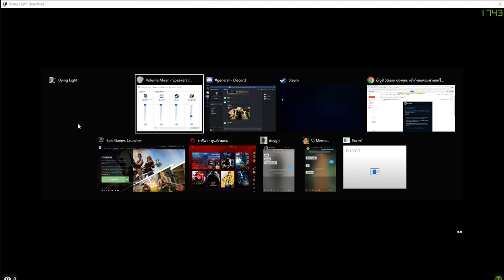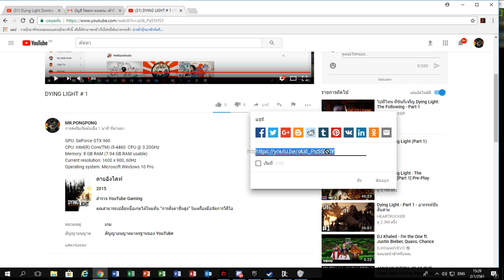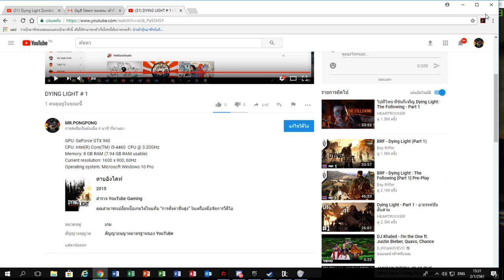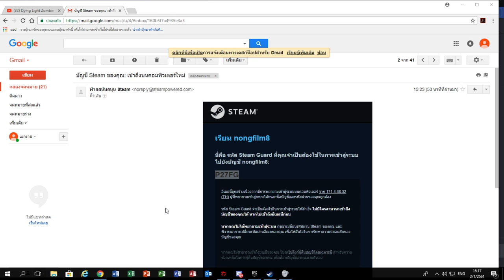DYING LIGHT # 1